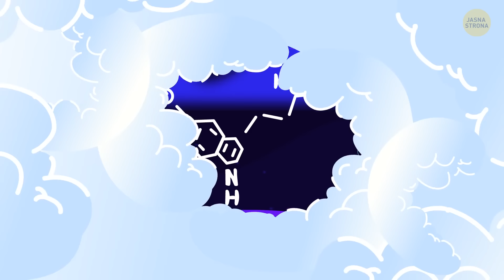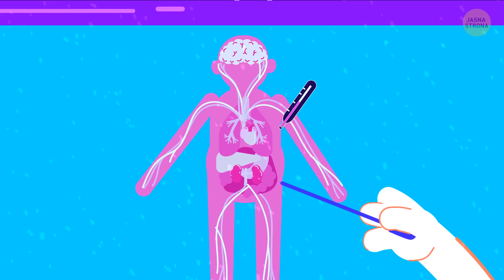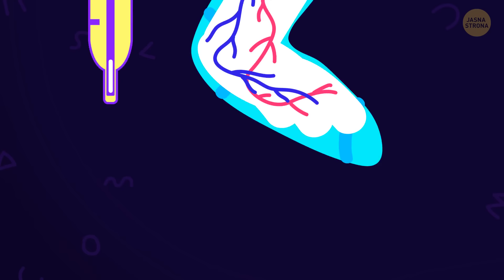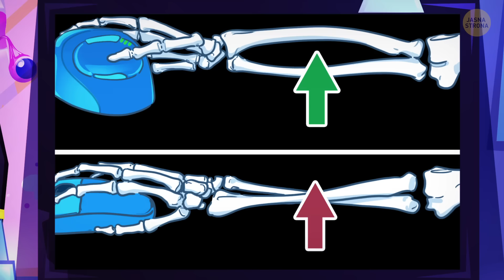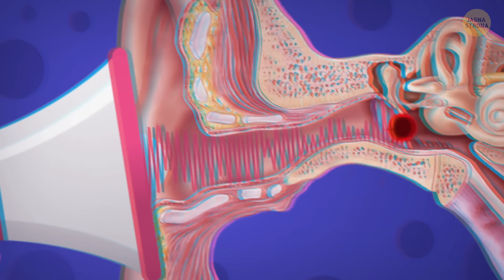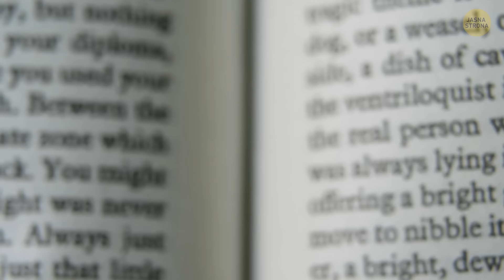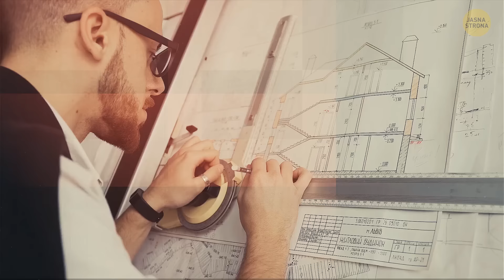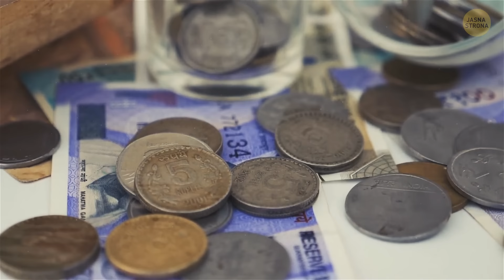50 wskazówek i trików, aby podnieść poziom swojego życia